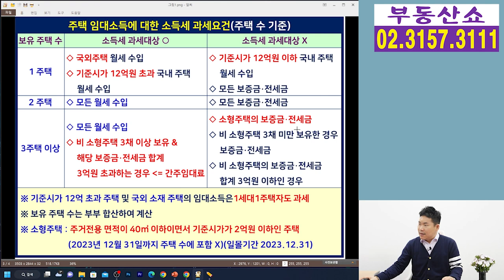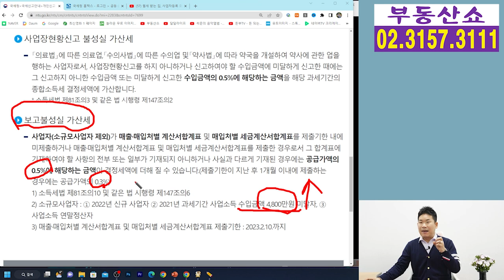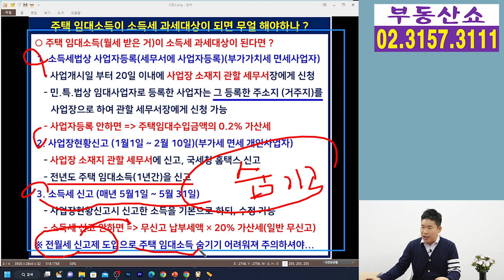전세,월세 받은 금액을 소득세 신고해야 하는지 판정기준! 주택임대소득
전세나 월세를 받고 있는 금액
즉, 주택임대소득에 대해서
집주인은 소득세를 내야 하는지,
안내도 되는지 판정하는 기준을
표1개로 만들어 봤습니다.